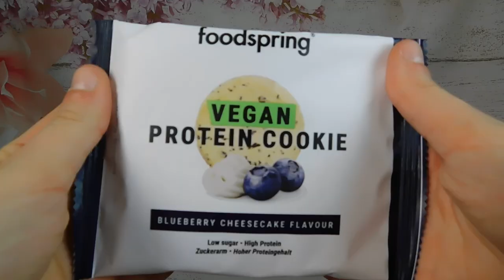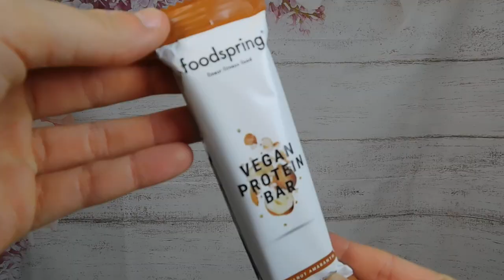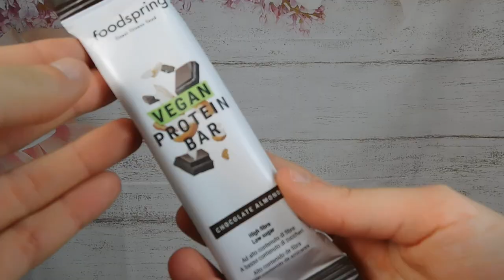RECENSIONE DEI PRODOTTI PROTEICI VEGAN DI FOODSPRING COOKIE E PROTEIN BAR ‼️ | COSA NE PENSO ? | GA